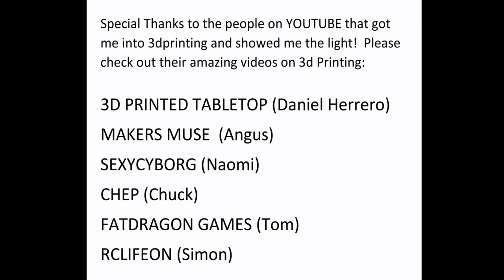Lift speed and Peel Forces in resin 3d printing, understand it all without the bothersome physics!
Learn how to fail less by understanding a setting most people don't mess with, Lift Speed!